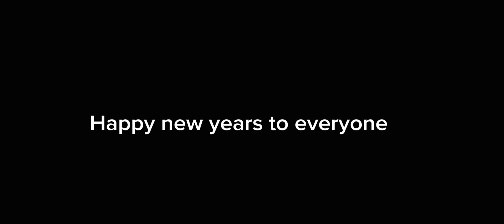Happy new years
Hi If you see this have a nice day.